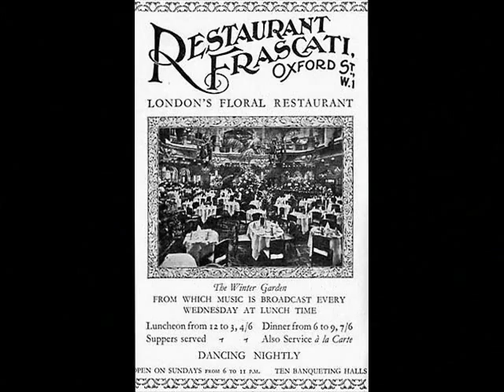Swinging London: Jay Wilbur's Orchestra (?) - Who Knows, 1928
Deauville Dance Orchestra (Jay Wilbur?) - Who Knows, Dominion 1928 (UK)